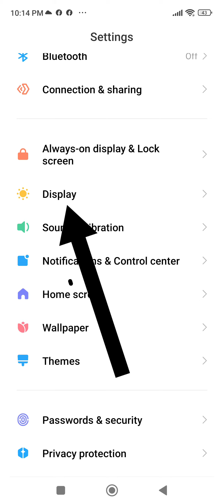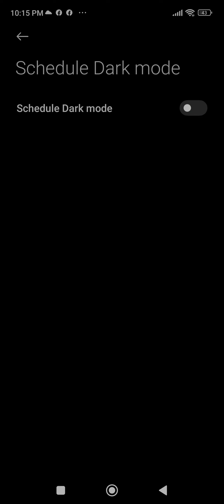Mode Gelap POCO M4 Pro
Cara mengaktifkan mode gelap POCO M4 Pro